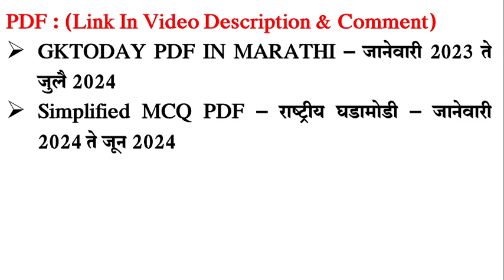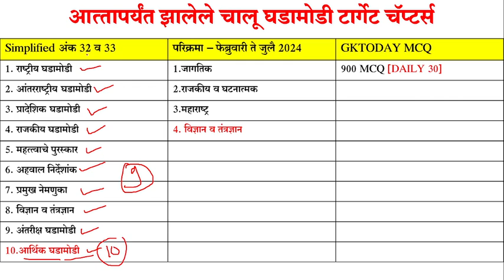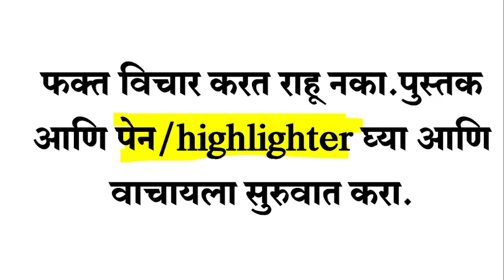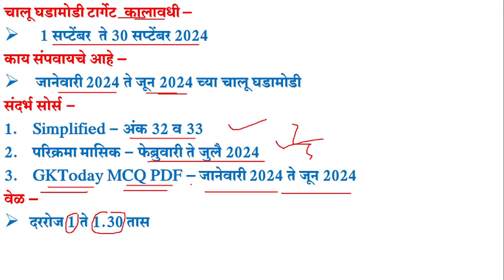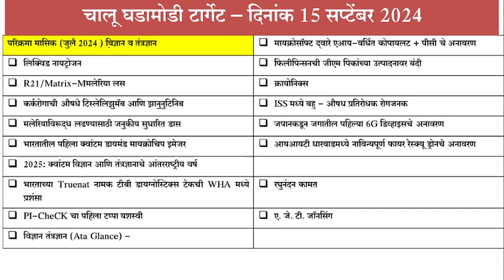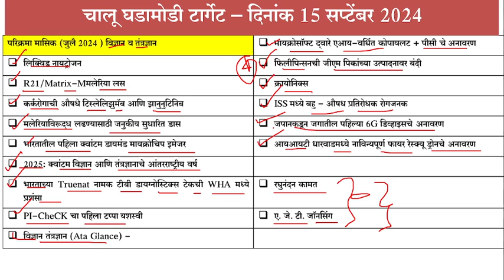MPSC COMBINE CURRENT AFFAIRS STRATEGY 2024 | 15 September 2024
MPSC COMBINE CURRENT AFFAIRS STRATEGY 2024 | MPSC COMBINE 2024 CURRENT AFFAIRS | 15 September 2024  | DAILY CURRENT AFFAIRS TARGET |
✅GKTODAY PDF मराठीत (जानेवारी 2024 ते जून 2024)
जानेवारी 2024 ते जून 2024 मधील चालू घडामोडी PDF :
▶1000 पेक्षा अधिक प्रश्नांचा समावेश
▶डाऊनलोड,प्रिंट आणि झेरॉक्स करू शकता
▶काही शंका असतील what' s app - 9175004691
▶ ▶ जर लिंक वर काही समस्या असतील तर GOOGLE PAY/PHONE PE 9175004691 या क्रमांकावर पे करून whats app क्रमांक 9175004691 यावर screenshot पाठवावा.
mpsc combine current affairs strategy 2024,
mpsc combine 2024 current affairs,
mpsc current affairs pyq analysis,
monthly current affairs mpsc,
current affairs Marathi Maharashtra,
GKTODAY PDF मराठीत (जानेवारी 2023 ते जून 2024)
जानेवारी 2023 ते जून 2024 मधील चालू घडामोडी PDF :
4000 पेक्षा अधिक प्रश्नांचा समावेश
पीडीएफ घेण्यासाठी LINK -
जानेवारी 2024 ते जून 2024
पीडीएफ घेण्यासाठी LINK -
जुलै 2023 ते डिसेंबर 2023
पीडीएफ घेण्यासाठी LINK -
जानेवारी 2023 ते जून 2023
GKTODAY जुलै 2024 MCQ PDF मराठीत :
225 पेक्षा अधिक प्रश्नांचा समावेश स्पष्टीकरणासहित